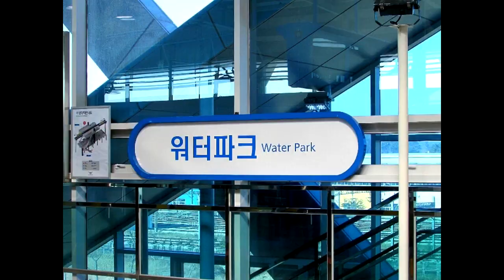[교통합성/TrainMAD/途中下車]RED WATERPARK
인천공항 자기부상열차 워터파크역X레드윙